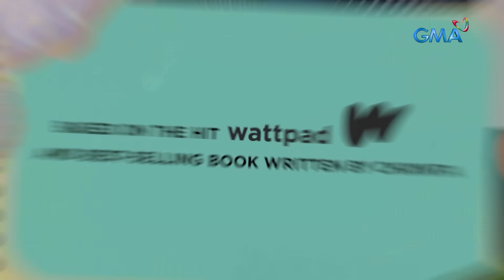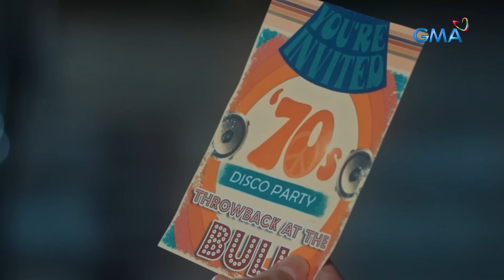Love At First Read: Full Episode 25 (July 14, 2023) | Luv Is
Aired (July 14, 2023): As Angelica (Kyline Alcantara) falls harder in love with Kudos (Mavy Legaspi), Hazel (Pamela Prinster) feels extremely jealous of her, which is why she tries to make fun of her.

Watch the latest episodes of 'Luv Is: Love At First Read’ weekdays at 5:40 PM on GMA Network, starring Mavy Legaspi, Kyline Alcantara, Therese Malvar, John Ford, Bruce Roeland, Larkin Castor, Pamela Prinster, Mariel Pamintuan